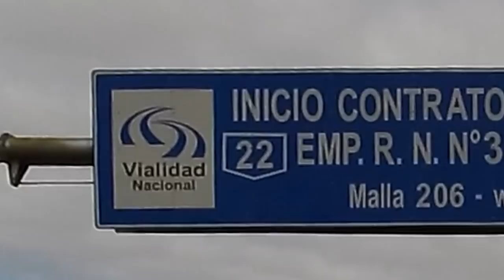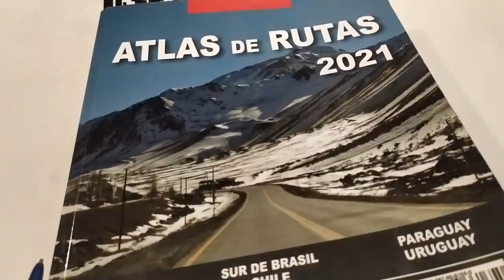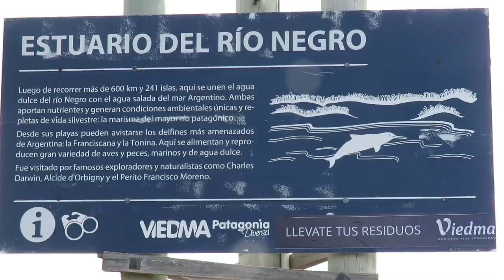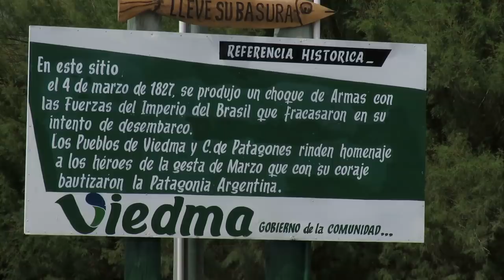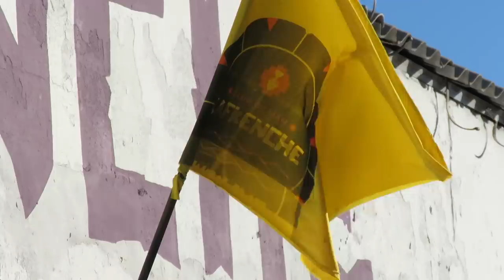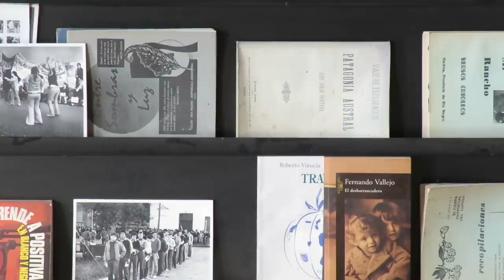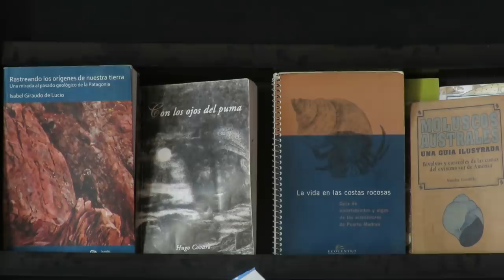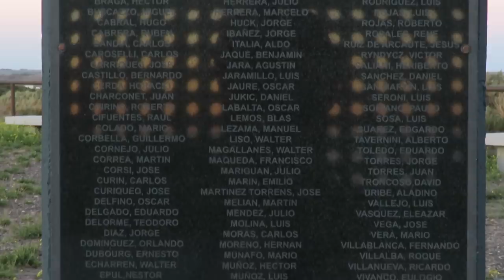🏄SORPRENDIDO con las playas de🌊EL CONDOR🐦Viedma Rio Negro.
Cuando me hablaron de El Condor, balneario de Viedma en Rio Negro, nunca imaginé un lugar tan maravilloso y lleno de historias. El video se queda corto en cuanto al contenido que ofrece este litoral marítimo patagónico. Y lo mas maravilloso fue dar con Guillermo Frías de Lafkenche con quién me sentí muy identificado en cuanto a valores éticos y humanos.

Para adquirir el Atlas de Rutas: 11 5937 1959

Lafkenche: Guillermo Frias 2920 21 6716

💰 COLABORACIONES CON EL CANAL DESDE ARGENTINA:
ALIAS Mercado Pago: gatto2004.mp

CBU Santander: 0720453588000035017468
ALIAS Santader: marcelogattolin

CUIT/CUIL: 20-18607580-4